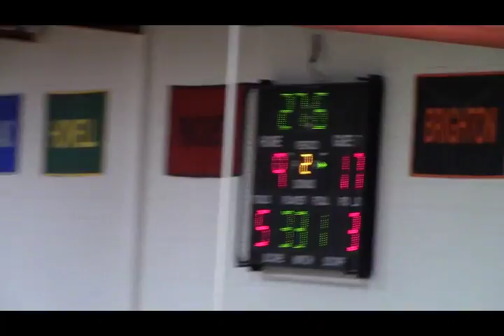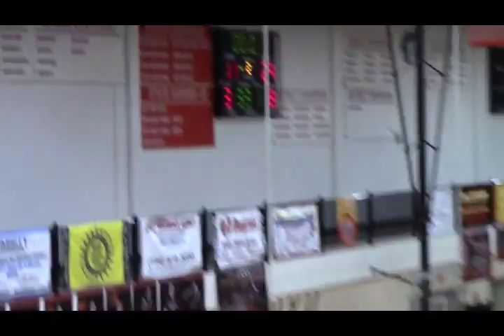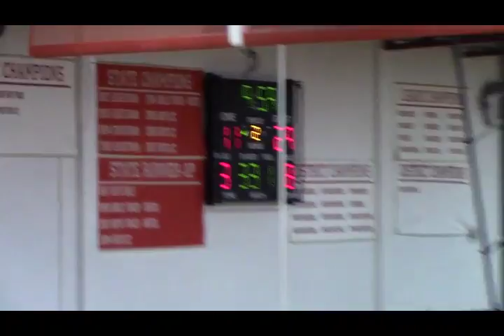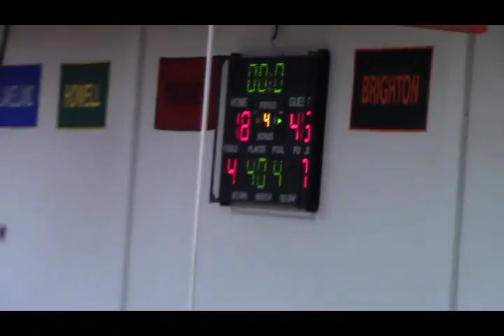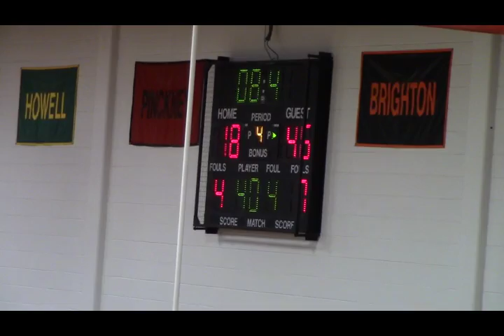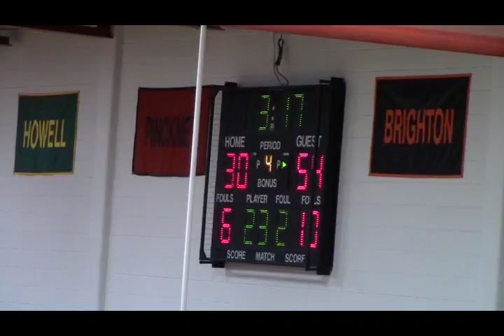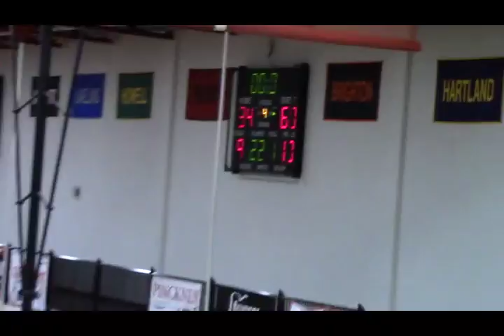JVBB Canton 030217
Canton vs Pinckney
03/02/2017
JV Basketball